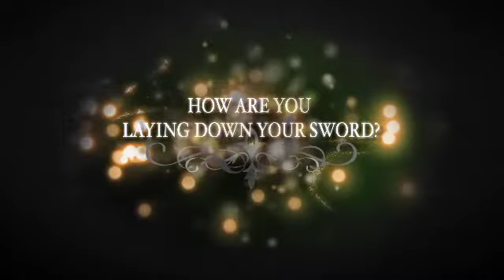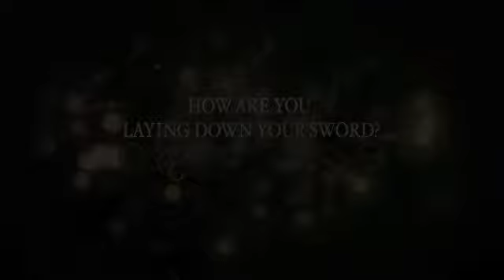Corrie Surrender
Corrie's testimony for the Surrender Youth Conference 2012 in Shanghai.